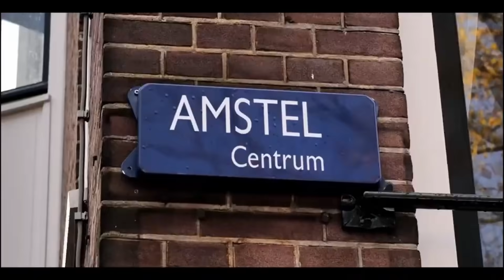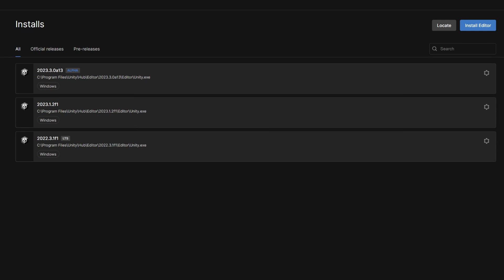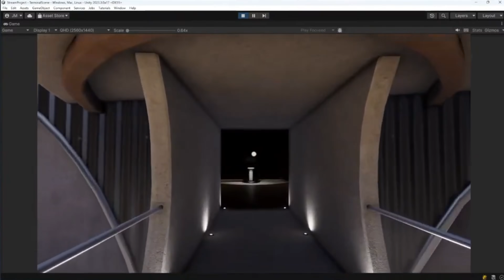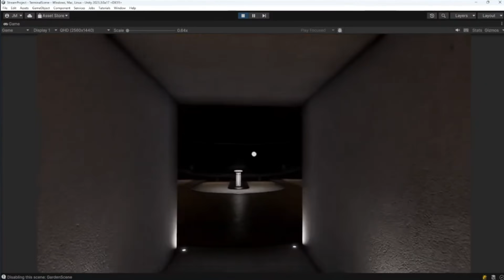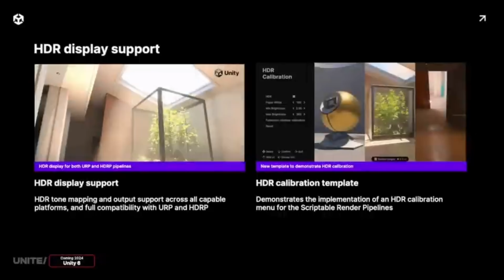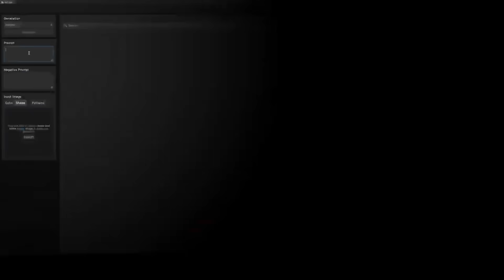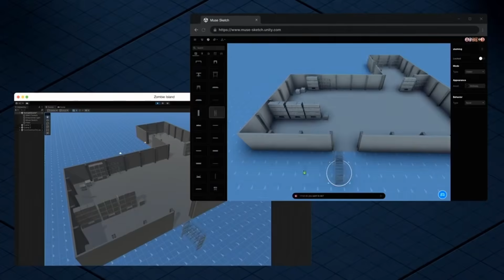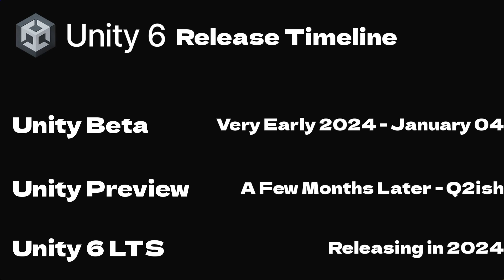The Future Of The Unity 6 Game Engine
With the introduction of the Unity Run-Time Fee, the upcoming Unity release, now named Unity 6, is perhaps the most important release in the history of the Unity game engine.
In this video we look at several important aspects of the future of Unity.

What is Unity 6?
When will it be released?
What is new?
How can I avoid the Run-time fee?

We answer all of these questions and more in this video.